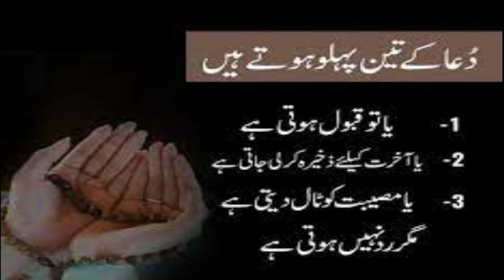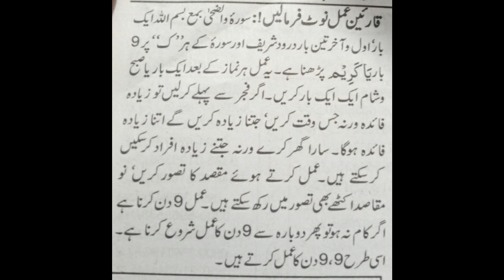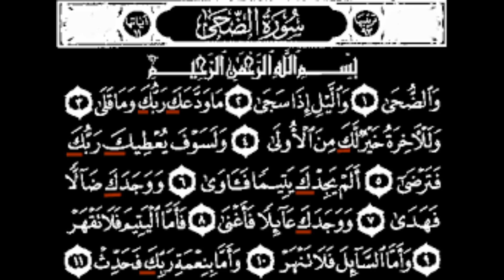9 Days Amal Of Surah Duha On Every Kaaf Say 9 Times Ya Kareem Solve Problem In 9 Days | UbqariWazaif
In this video Amal of surah Duha is explained in which 9 days of amal ya kareem on every kaaf of surah duha and problem will solved in just 9 days.